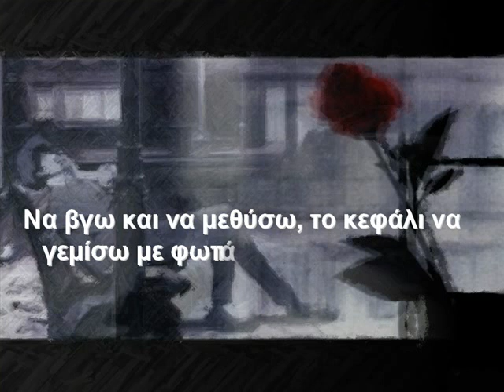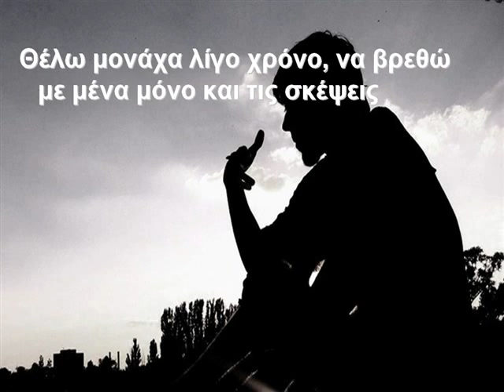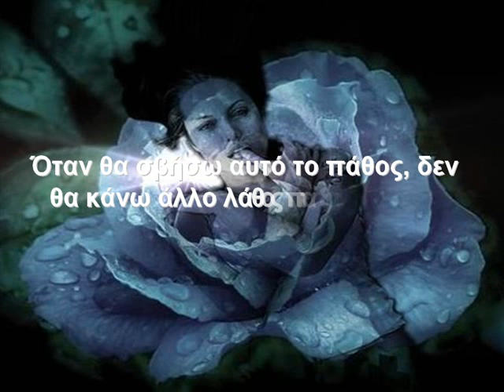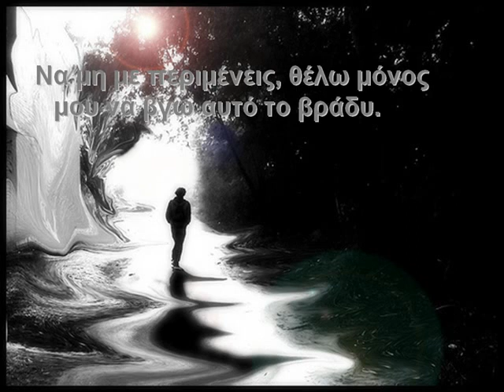na min me perimenis